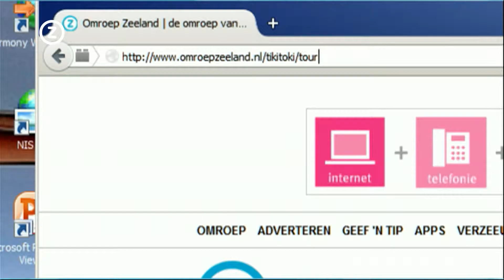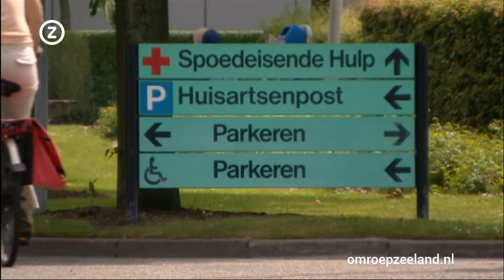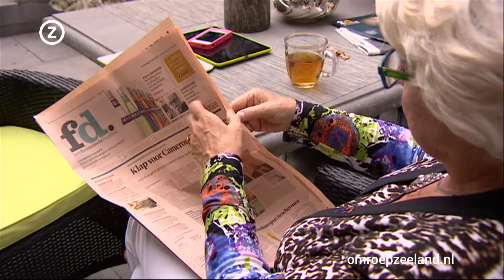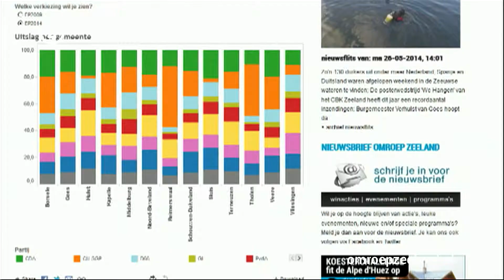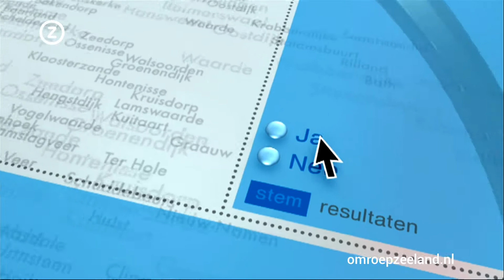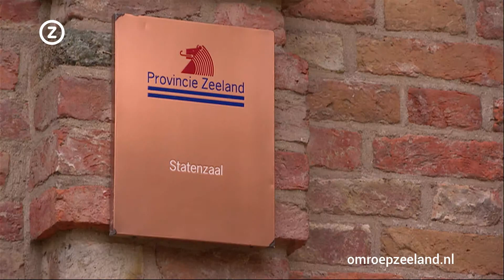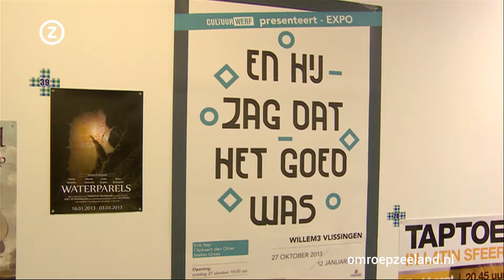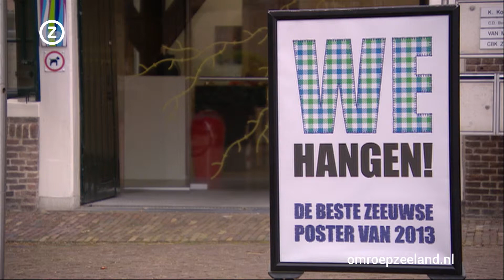20140526_ZeelandNu_Maandag